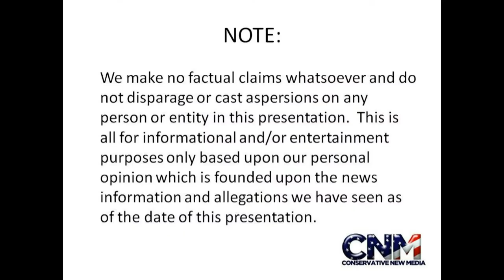Elephant Stacks Log with Mouth and Rings Bell in 1080P High Definition